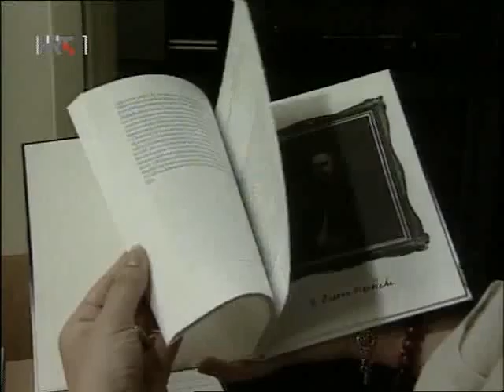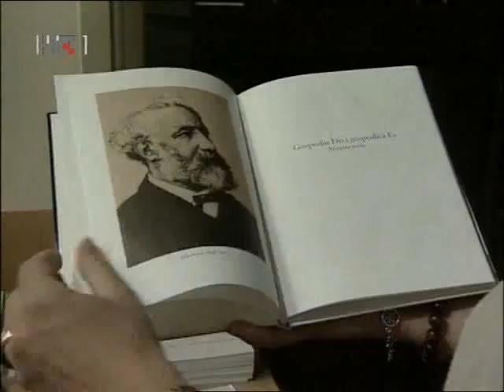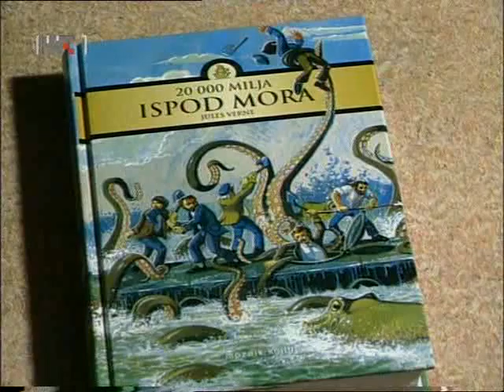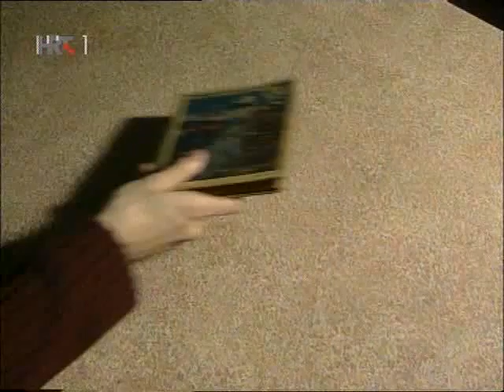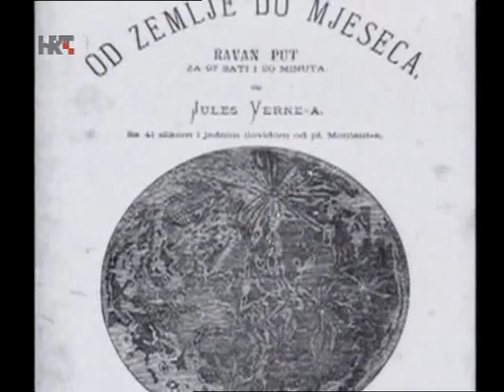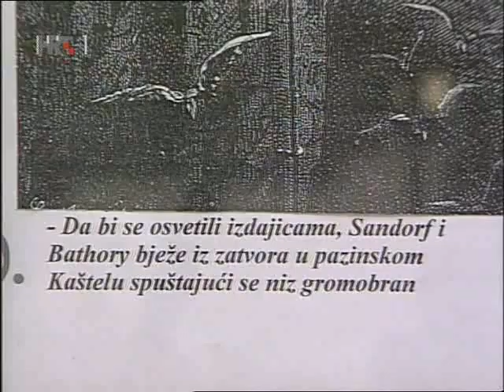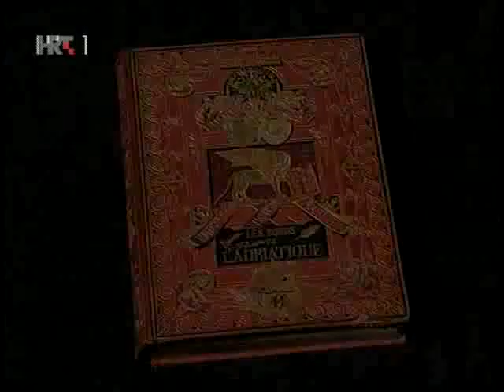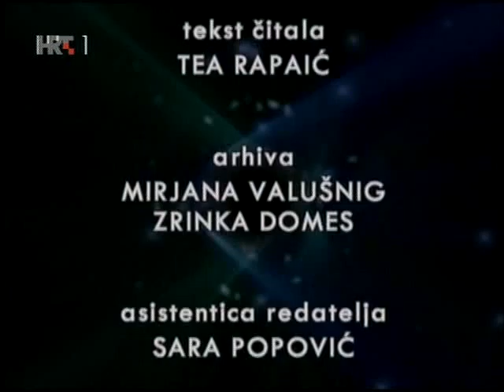Na Rubu Znanosti 2006 01 23 Jules Verne